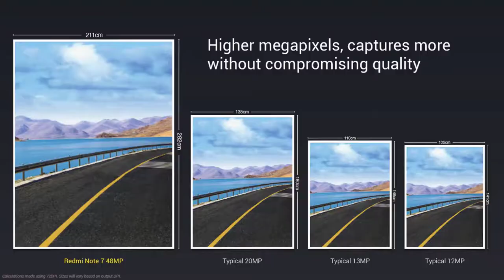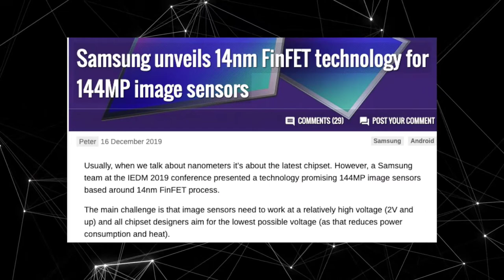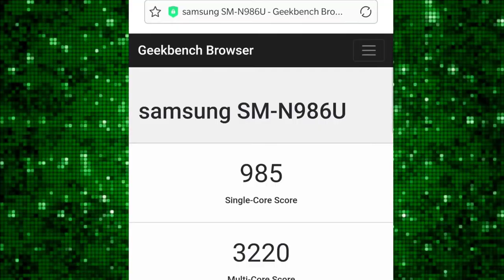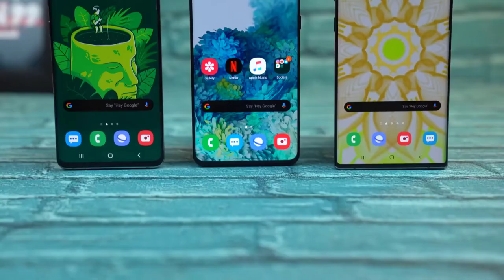Samsung 144mp Camera - Amazing!!!